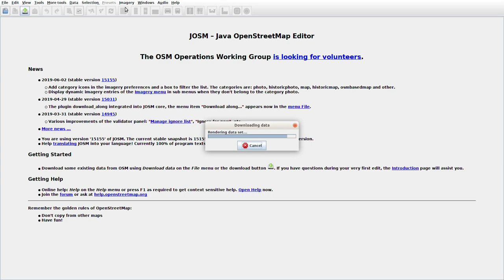JOSMrec0031 2019 06 26